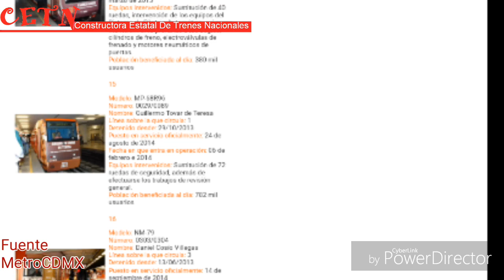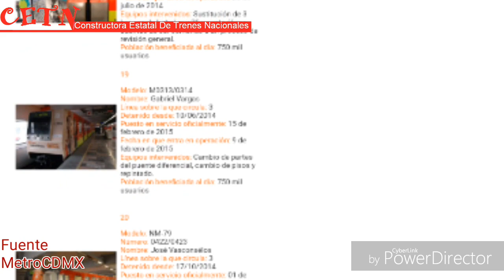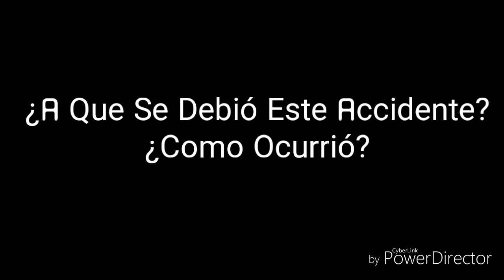Franky El Regreso - Capitulo 1 (El Choque De Oceania)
¡¡¡Estreno!!!
Con La Colaboración De ADSM1 CDMX Y TransMex-TMX.
Se Logro Hacer Esta Serie Sobre El Regreso Del Tren Al Que Trabajadores Del Metro Nombraron Como Franky o Frankie.

TransMex-TMX 2018©®
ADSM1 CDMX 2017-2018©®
Queda Prohibido El Uso Del Vídeo En Otros Canales De Youtube, Sin Previa Autorización.